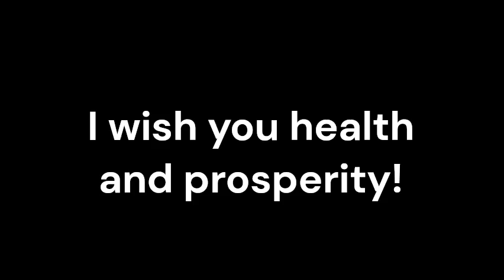Catheterization_Sound therapy session_Sounds of nature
Catheterization is a medical procedure commonly used to assist with urinary system function. While conventional medicine plays a vital role in catheterization, complementary therapies such as resonant frequency sound therapy are emerging as adjunctive treatments.
Resonant frequency sound therapy is an alternative therapy that utilizes specific sound frequencies to promote healing and balance within the body. It aims to restore harmony and support the body's natural healing processes by targeting its unique resonant frequencies.
Catheterization is a medical procedure that helps manage urinary system function. Resonant frequency sound therapy can complement conventional medicine by providing additional support. By working in harmony with catheterization, this therapy may enhance overall well-being and potentially improve treatment outcomes.
Catheterization can sometimes cause discomfort or anxiety. Resonant frequency sound therapy has shown promise in alleviating these feelings by promoting relaxation and reducing stress. By creating a calming environment, this therapy can help patients feel more at ease during the catheterization procedure.
Undergoing catheterization can have emotional implications for patients. Resonant frequency sound therapy has been found to reduce anxiety, stress, and emotional distress, offering support to individuals undergoing this procedure. By addressing these emotional aspects, patients may experience a more positive mindset and improved emotional well-being.
Resonant frequency sound therapy has been suggested to potentially enhance the body's natural healing and recovery processes. By promoting relaxation and reducing stress, it may help optimize the body's physiological responses, potentially aiding in the healing process following catheterization.
Incorporating resonant frequency sound therapy into catheterization treatment plans offers a holistic approach to care. By considering the whole person, including their physical, emotional, and energetic aspects, this therapy supports patients in their journey towards improved well-being.
Conclusion:
Resonant frequency sound therapy holds potential benefits as an adjunctive treatment to catheterization. By working in harmony with conventional medicine, it offers a holistic approach to care, easing discomfort, promoting relaxation, supporting emotional well-being, and potentially enhancing healing and recovery.